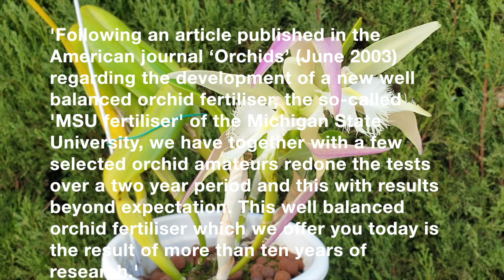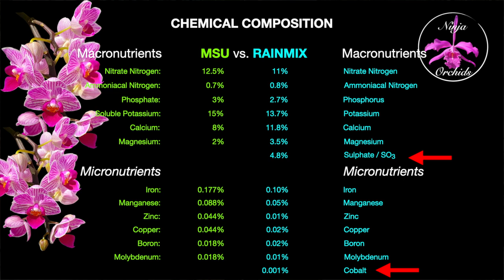How does MSU Orchid Fertilizer compare with RainMix Orchid Fertilizer | MSU v RainMix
So many orchid fertilizers to choose from! Here you will find a comparison between the highly praised Michigan State University Orchid Fertilizer and it's self proclaimed European counterpart, RainMix. I have used both fertilizers over a long period of time, and while orchids grow slowly, I am confident that I can present you with a comparison that will help you decide between the two. MSU is not readily available in Europe. If you are in Europe and are looking for an orchid fertilizer but you can't get MSU without going through the hoops of hefty shipping and import tax, and if you are not sure about RainMix, then watch this video and I am sure it will help you with your decision making process.
CHAPTERS:
00:00 - Which is better? MSU orchid fertilizer or RainMix? A comparison
00:02 - Unboxing Orchid fertilizer
02:51 - How does the yield compare between MSU Orchid Fertilizer to RainMix Orchid Fertilizer?
04:27 - which fertilizer has the higher concentration? MSU Orchid Fertilizer to RainMix Orchid Fertilizer?
04:58 - Is it ok to switch orchid fertilizers from one day to the next?
06:40 - Which orchid fertilizer dissolves 100%? MSU Orchid Fertilizer to RainMix Orchid Fertilizer?
07:41 - How do MSU Orchid Fertilizer and RainMix Orchid Fertilizer store over a long period of time?
09:46 - Do MSU Orchid Fertilizer and RainMix Orchid Fertilizer balance out pH?
10:50 - How many different formulas do MSU Orchid Fertilizer and RainMix Orchid Fertilizer have?
14:02 - How expensive are MSU Orchid Fertilizer and RainMix Orchid Fertilizer? Price comparison
15:24 - Can MSU Orchid Fertilizer and RainMix Orchid Fertilizer be used with any media?
My environment:
Mediterranean climate, hot summers / mild winters
45% - 85% humidity, with regular airflow